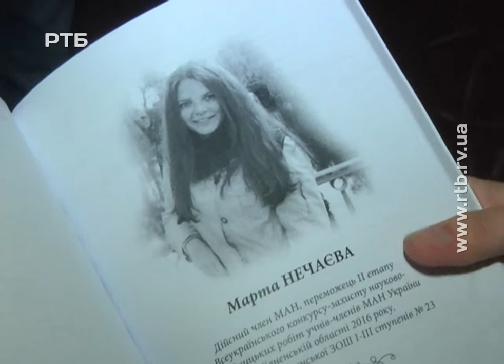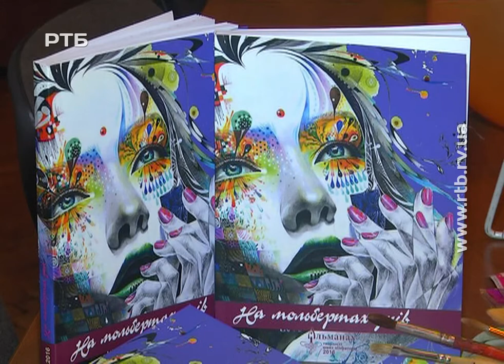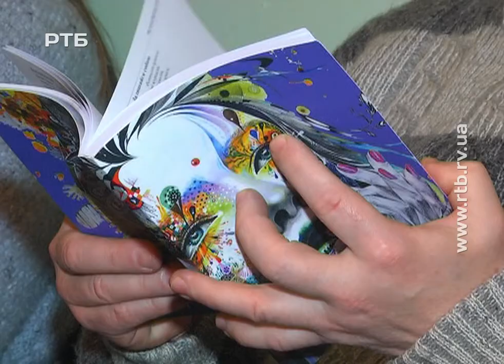Новий альманах юних письменників представили у Рівному